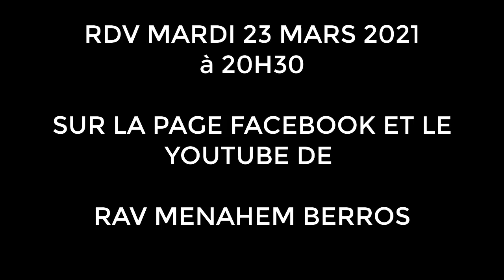TIKOUN SUR LES FAUSSES COUCHES ET AVORTEMENTS - RDV MARDI 23 MARS à 20h30.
👉🏻FAUSSE COUCHE ET AVORTEMENT👈🏻

RDV À NE PAS RATER MARDI 23 Mars 2021 à 20h30 🕣 sur le YouTube et la page facebook de Rav Menahem Berros.

Thème: un nouveau TIKOUN inédit pour déculpabiliser les personnes qui ont subies des *fausses couches* et la réparation reliée à *l’avortement* par le dévoilement de 47 psaumes du ROI DAVID.

Une pure révolution, toutes les religions juives chrétiennes musulmanes sont concernées

En passant par la pudeur et l’intelligence le RAV BERROS Menahem redonnera l’espoir et le réconfort avec l’aide du créateur UNIQUE de BONTÉ.
Merci de partager à tous vos amis.